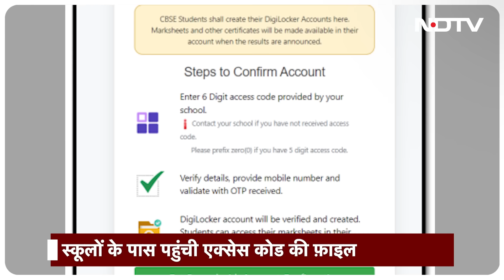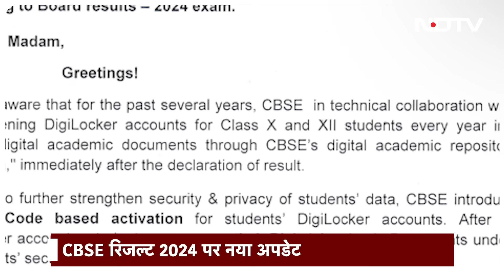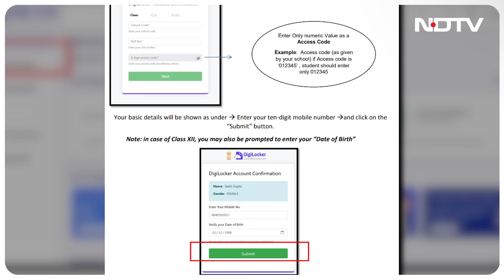CBSE Board Result 2024:10th और 12th Result से जुड़ी बड़ी Update, Digilocker Access Code हुआ जारी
CBSE Board 10th 12th Result 2024 Update: कक्षा 10 और 12 के बोर्ड परिणामों की घोषणा से पहले , केंद्रीय माध्यमिक शिक्षा बोर्ड (सीबीएसई) ने छात्रों के डिजीलॉकर खातों के लिए छह अंकों का एक्सेस कोड आधारित सक्रियण जारी किया है। डिजीलॉकर खातों में सहेजे गए छात्रों के डेटा की सुरक्षा और गोपनीयता को मजबूत करने के लिए एक्सेस कोड पेश किया गया है।